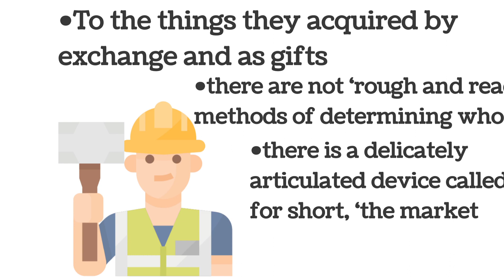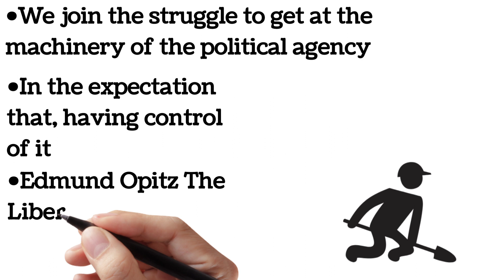The Truth About Free Markets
This video will address the truth about the free market. In order for us to value our freedoms we must value the things that make it possible, in this case that is the free market.

For more content like this be sure to check out my site, Labofortruth.com
Tim is a Christian author. His worldview that informs his writing is Calvinist, Baptist, and Libertarian. His main series is his Christian picture book series, "About God for Kids", where he discusses the attributes of God in a way kids can digest. He also wrote a Christian Romance novel, libertarian book for beginners, and Christian coloring books. He graduated with a Bachelor's in Biblical Studies from Southwestern Baptist Theological Seminary.

He has written a book on freedom called “Are You Free” Are You Free? (If you are into listening to books I have it in audio also, Are You Free Audiobook )and he has written multiple children’s books about God. Be Sure to check out the podcast version of the blog, Labor for Truth Podcast. And check out “The Truth About” Youtube Channel. You can find his works at his amazon author He even has a free digital ebook on how God is the creator. Get your free copy today at, Greater Creator .Also If you are into Christian Fiction, he has made his first book in his Futuristic Christian Fiction series free, Her Dying Wish

Free to Choose by Milton Friedman (Major Economist)
Basics of Economics by Thomas Sowell (Major Economist)
Called to Freedom by Elise Daniels (Christian Perspective)
Faith Seeking Freedom by Norman Horn, Doug Stuart , Kerry Baldwin, Dick Clark (Christian Perspective)
The Libertarian Theology of Freedom by Edmund Opitz (Christian Perspective)